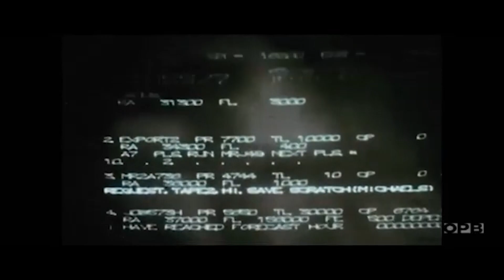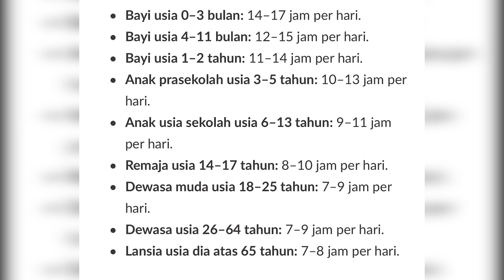INI YANG TERJADI PADA TUBUH & PIKIRAN JIKA TIDAK TIDUR DALAM WAKTU LAMA